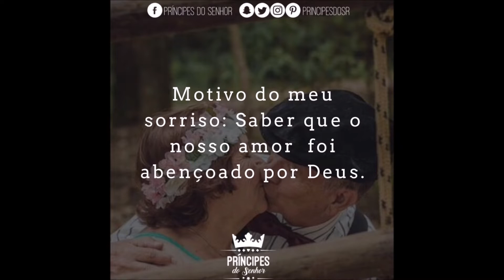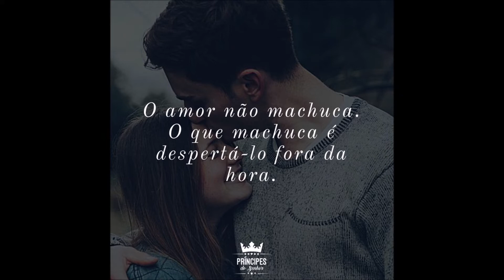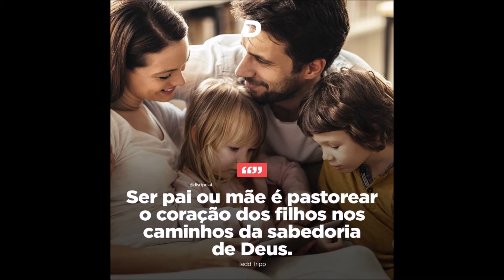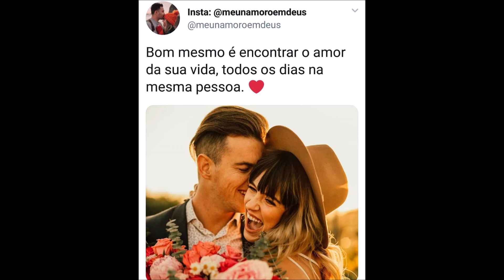João Alexandre - Bem Melhor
ONErpm
Em nome de: João Alexandre Silveira